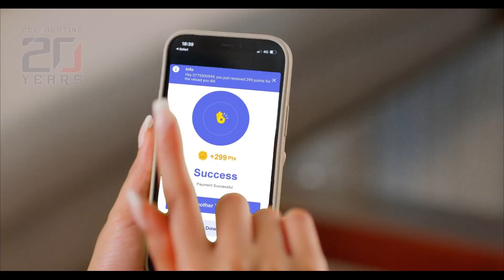Bill for Gender Equity, Equality ready